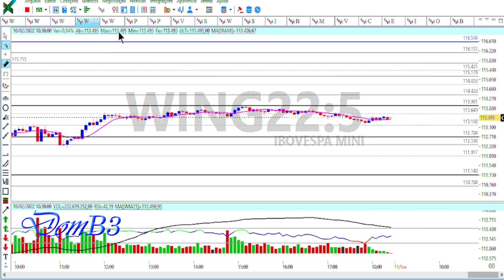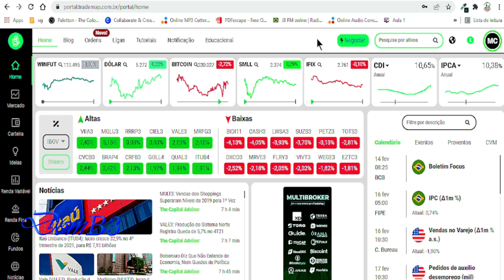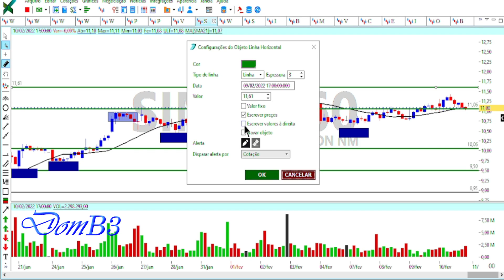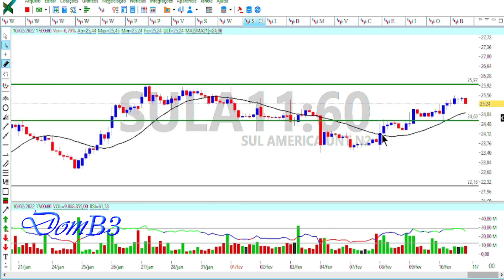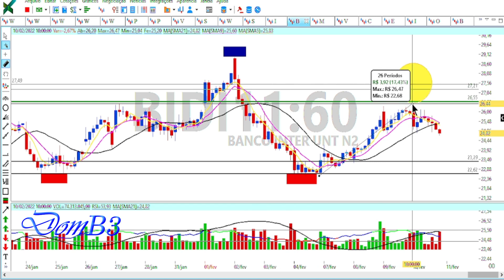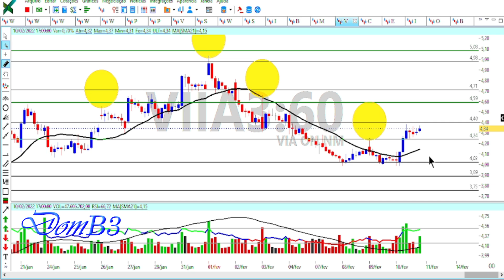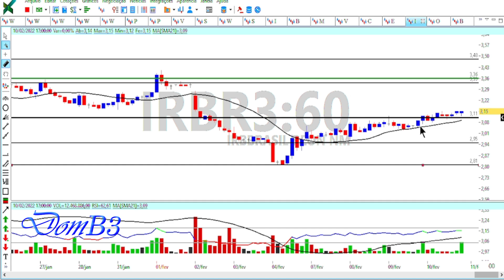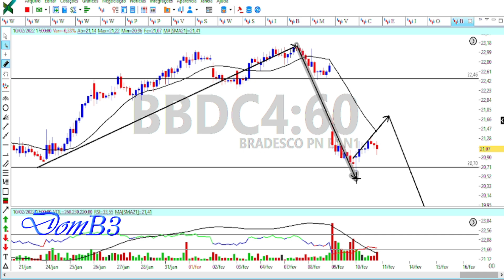ABERTURA DE MERCADO DOMB3 DIA DECISIVO PARA OIBR3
ABERTURA DE MERCADO DOMB3 DIA DECISIVO PARA OIBR3 Acesse Segurando a escada do saber!

★★★★★  Mentoria? ★★★★★